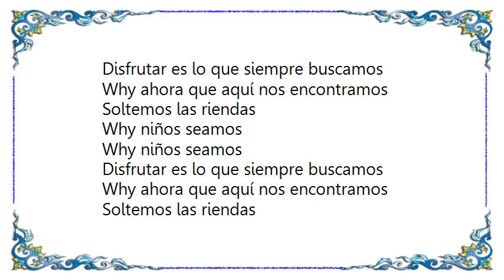Catupecu Machu - Soltemos las Riendas Lyrics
[Lyrics Catupecu Machu - Soltemos las Riendas]
Disfrutar es lo que siempre buscamos
Why ahora que aquí nos encontramos

Soltemos las riendas
Why niños seamos
Why niños seamos

Soltemos las riendas
Why niños seamos
Why niños seamos
Why niños seamos
Why niños seamos

Soltemos las riendas
Why niños seamos
Why niños seamos
Why niños seamos